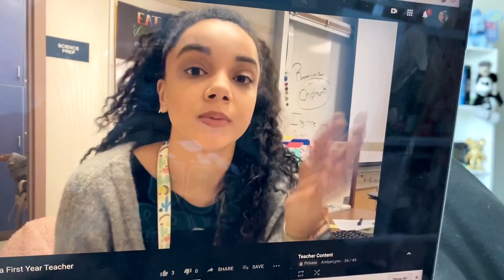Days in My Life (VLOGmas Chronicles) | Day 3